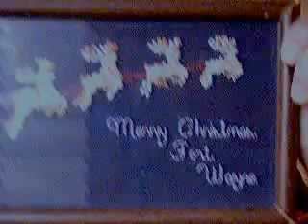Mark & Monday sing Indiana Christmas (adult language)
Cover of Straight with no chaser's Indiana Christmas. Strong language after the 3:00 mark